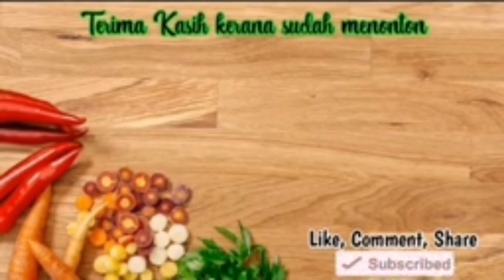Memantau Buah Mangga Vanilla || Orang Kampung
Mangga 🥭 Vanilla Adalah Jenis Mangga Yang Sangat Manis Dan Sangat Harum